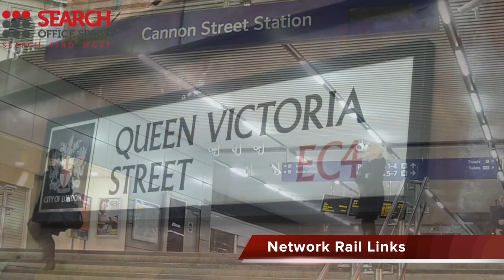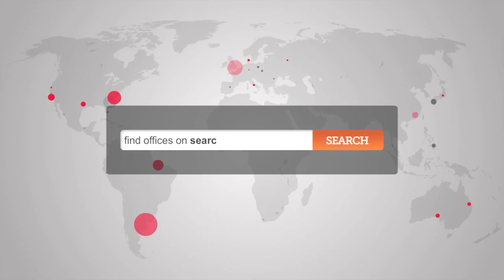Office Space Mansion House - EC4 Offices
Serviced Offices Mansion House

Facilities at this serviced office space include; access to executive conference suites; high speed internet; ergonomic furnishings; secretarial and administrative services; kitchen and catering facilities; 24 hour access through a manned reception and security station and a comprehensive IT and communications infrastructure.